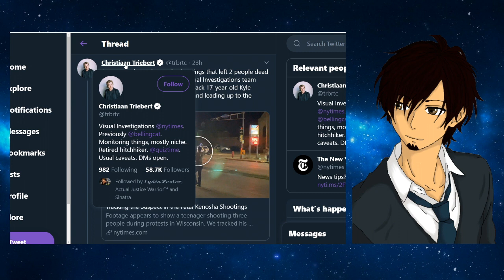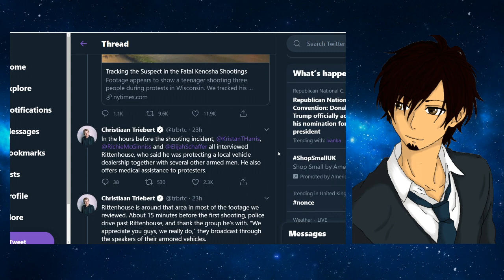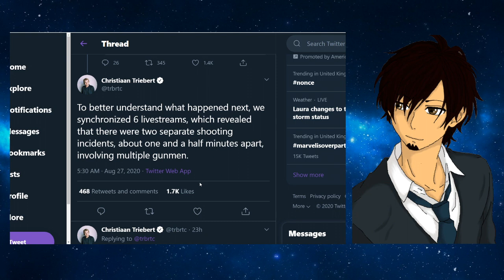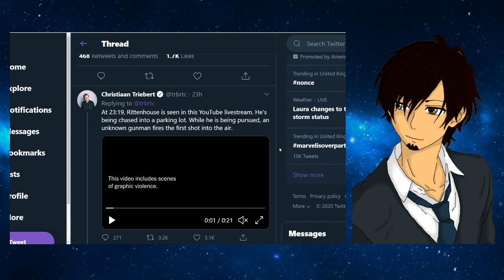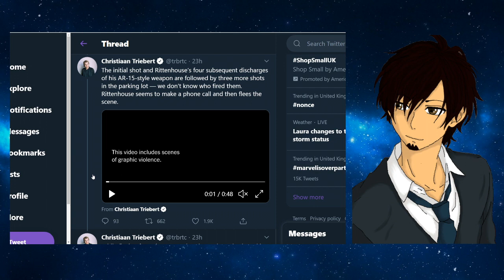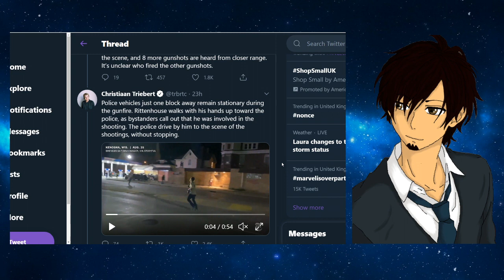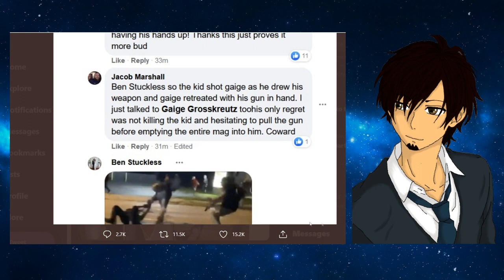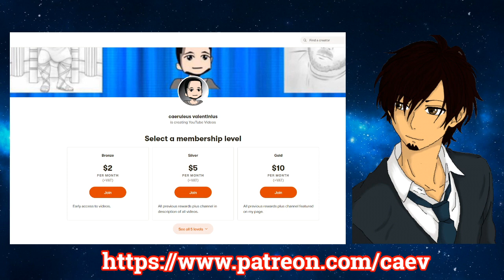Kyle Rittenhouse And The Clear Case Of Self Defence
Please consider donating to keep the channel going.

Patrons
Fuq_Wad
Trevor Collin
How To Train Your Sturgeon
James U
cerulee
Chat Mort
Stefan Sims
Michelle Bender
The Mental Health Resource Hub
Velfarre
Michael Tarr
Hanro Millard
CharlotteD